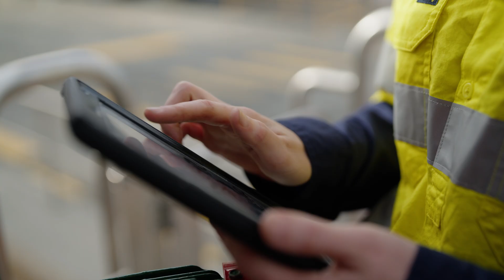Meet Zoe and Kiel - Mechanical Engineering Apprentice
Meet Zoe and Kiel, one of our apprentice mentors. Zoe is currently participating in our Mechanical Apprenticeship program to earn a NZ Certificate in Mechanical Engineering with a Maintenance focus. Begin your career with Fonterra and thrive in a large manufacturing environment. You'll be supported by a team of technical trades professionals and earn a competitive salary through our fully funded apprenticeship program.